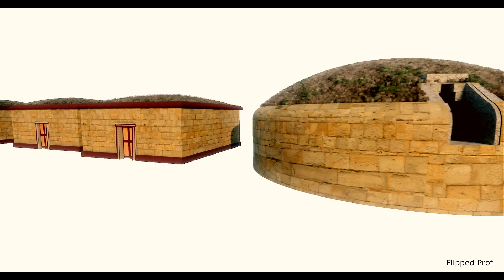Tombe etrusche ricostruzione 3d per la ricostruzione 3d di Tarquinia varie tipologie